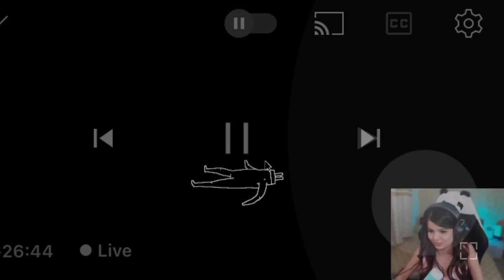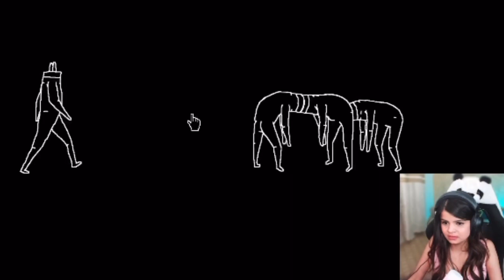Krutika plays playing 18+ very funny game😂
-I only used bits and pieces of videos to get the point across where necessar